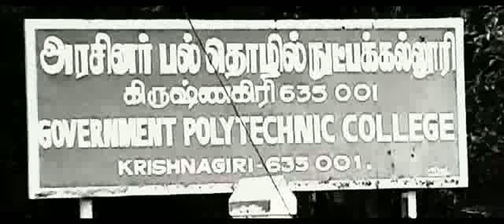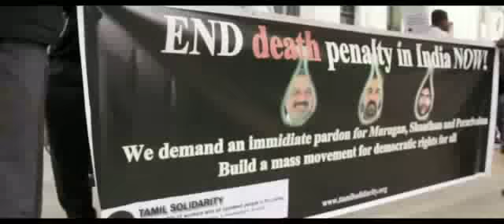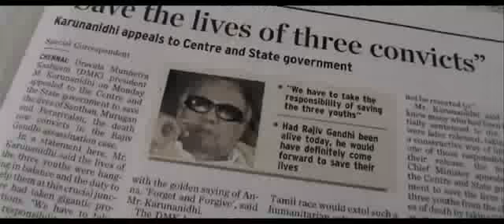Perarivalan's Documentary Film Uyirvali Trailer, Rajiv Gandhi Case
and cast your votes.The musical trailer of documentary "Uyirvali" against death penalty worldwide, with a case study on perarivalan travelling through his life outside and inside the prison and raising the important question on abolition.